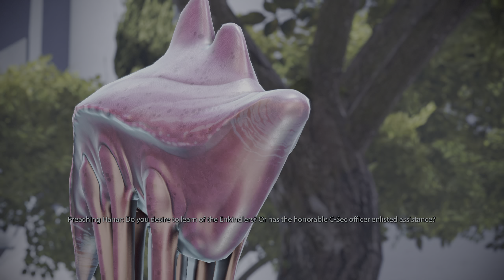Mass Effect Legendary Edition lets play part 8